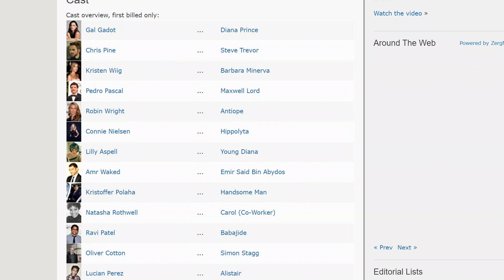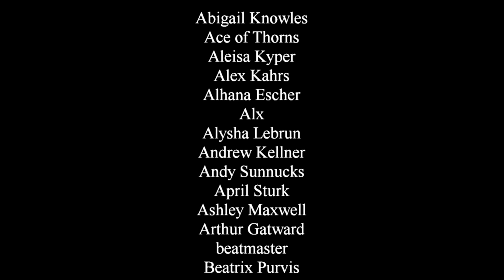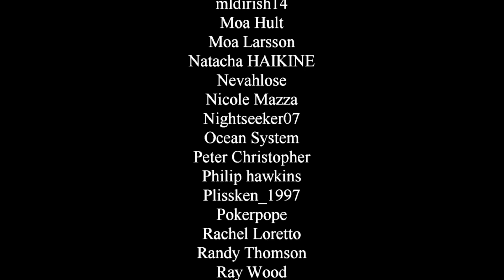The Unexplored Ethics of Body Swaps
✔ AMAZON WISHLIST ✔